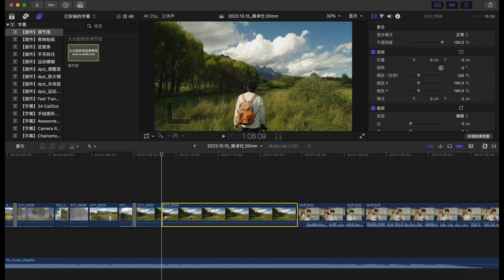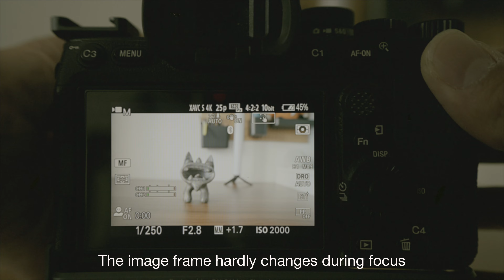Viltrox Upcoming NEW Arrival Review — AF 20mm F2.8 FE Compact and Lightweight Ultra-wide Angle Lens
The 20mmF2.8 is the most compact and lightweight full-frame AF lens in the Viltrox lens lineup till now. It features STM stepping motor and efficient and accurate autofocus system. Covers the full-frame image field and matches more camera models. The compact and lightweight lens body allows you to capture inspiration at your fingertips. The 20mm ultra-wide angle allows for a wider field of view, and masterpieces can be taken anywhere.

MSRP: 158 USD